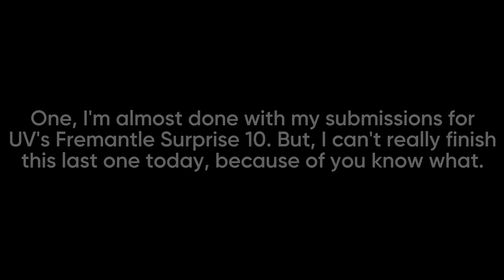I'm Sick (And CLGVN Updates)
Feel free to pause at any moment if you have trouble reading anything in this video.